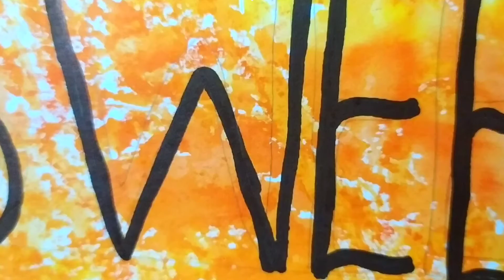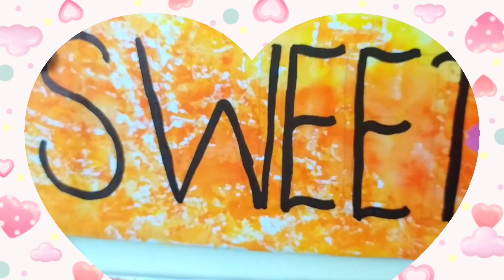Wall hanging | home decor idea from cardboard | wall decoration idea